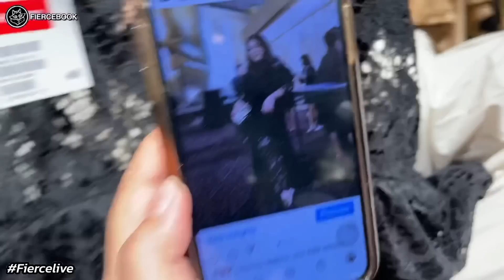เฟียร์ซบุก H&M End of Season Sale ลดสูงสุด 60% ลดหนักมากก เริ่ม 200 บาท ที่ H&M ทุกสาขา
เฟียร์ซบุก H&M End of Season Sale ลดสูงสุด 60% ลดหนักมากก ราคาเริ่มต้น 200 บาท ช้อปได้ที่ H&M ทุกสาขา หรือช้อปออนไลน์ที่ TH.HM.COM ตั้งแต่วันนี้เป็นต้นไป พร้อมแล้วไปดูกันเลยค่า